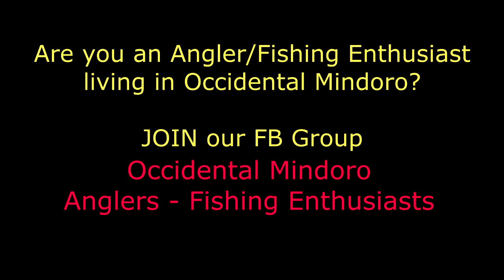Unboxing of Fishing Lure 5 grams Sinking Minnow - Philippines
Salamat sa mga nanonood sa aming channel. Eto po yung details nung ating 5 Grams fishing lure - Sinking Minnow:
Material: ABS Hard Plastic
Hook: Stainless Steel Treble Hook
Size: 50mm
Weight: 5grams
Action: Sinking

More videos of our adventures coming soon...